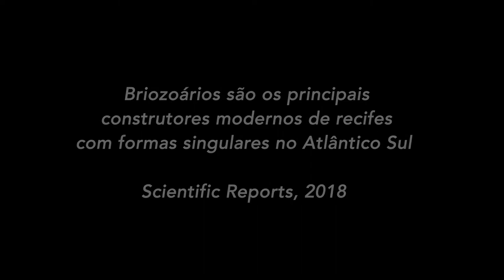Bastos et al. (2018) Bryozoan paper. Sci Rep. (Português)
Bryozoans are Major Modern Builders of South Atlantic Oddly Shaped reefs. Scientific Reports |  (2018) 8:9638  | DOI:10.1038/s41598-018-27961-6